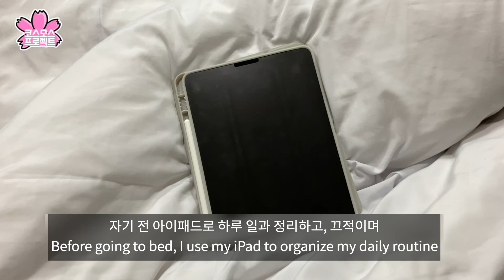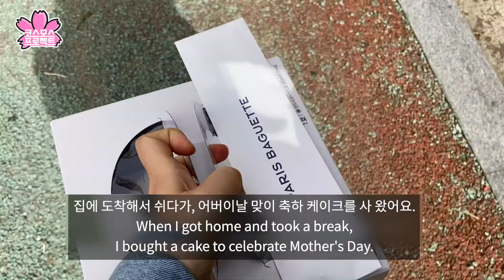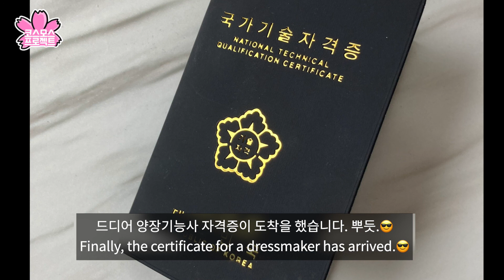ENG│Ep.5 가정의 달 5월, 산책하고 작업하는 평범한 일상│브이로그│코스모스프로젝트│위드요란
안녕하세요. 요란입니다.
코스모스 프로젝트의 다섯번째 이야기는
작업하며 이야기 나누는 일상 브이로그 입니다.
그럼 이번 영상도 편히 봐주세요. 고맙습니다.

*영상 속에 언급한 구독자 500명 이벤트는 잘 준비해서 찾아올게요 :D

Hello. This is Yoran.
The 4th episode of the Cosmos Project is up!
The fifth story of the Cosmos Project is a daily vlog where we work and talk.
Then, please feel free to watch this video. thank you.

The 500 subscribers event mentioned in the video will come soon :D

*also, So as to help you to watch this video, I use a Google translator. Some of Subtitle may be little weird.. please understand :) *